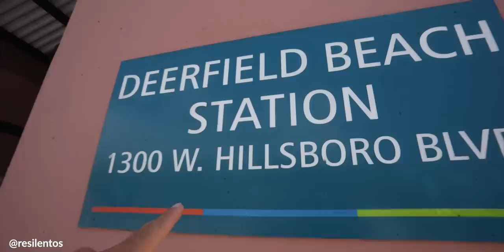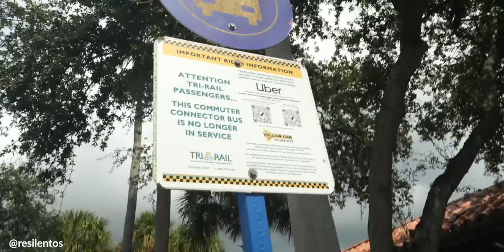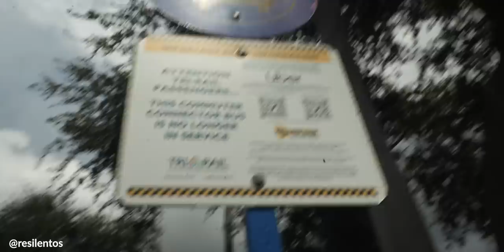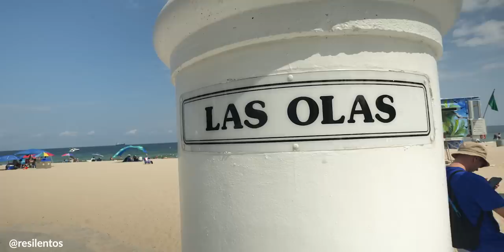Lo que NO TE HABIAN CONTADO de FLORIDA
Hay muchas cosas que debes saber de Florida antes de ir.